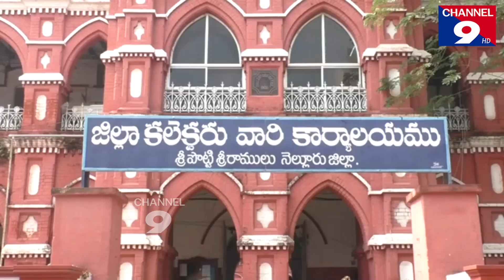జిల్లా స్థాయి దేవాదాయ భూముల పరిరక్షణ కమిటి సమావేశంలో కలెక్టర్